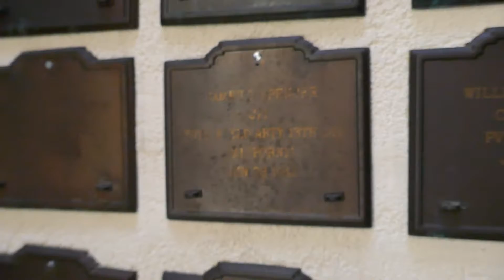Actor James P. Spencer Grave US Army Los Angeles National Cemetery LA California USA November 2020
Actor James P. Spencer Grave US Army Los Angeles National Cemetery LA California USA November 16, 2020
Actor. A vigorous contributor in the “Golden Age” of Hollywood, he was active in film production and in acting at MGM and other major studios. He migrated to Los Angeles from Hawaii and he joined the US Army to fight in WWI. Mr. Spencer was a native Polynesian singer, musician, and dancer. Hollywood began to produce a great many “South Sea Island” films. He worked in casting and set direction with these “South Seas” Polynesian films. His acting career soon followed. He was accidentally killed on a movie set at MGM film studios. A large arc lamp fell 40 feet, striking him fatally.